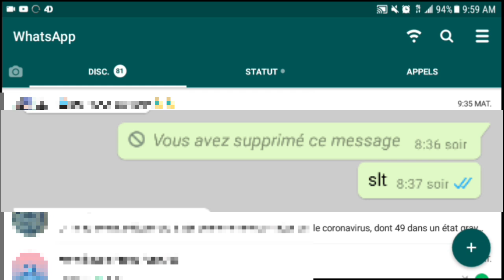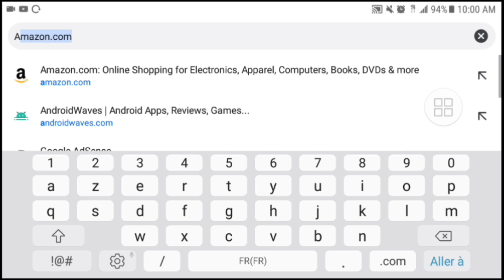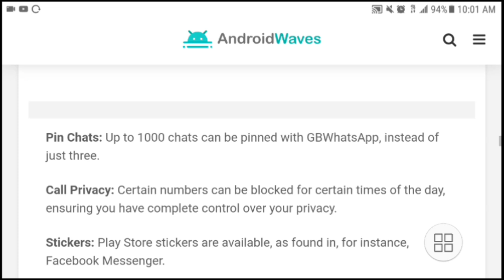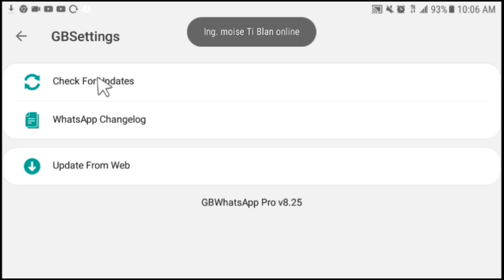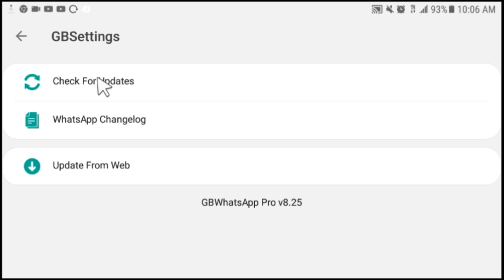KOMAN DOWNLOAD BÈL WHATSAPP GB BIEN FASIL( pou ka wè mesaj moun efase yo)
Hello guys

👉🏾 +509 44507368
👉🏾Marketing support